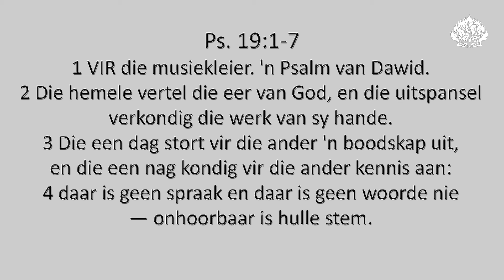Kyk na die natuur en kom in bewondering van die Here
Ds. Emilé Trollip se oordenking uit Ps. 19:1-7.

In ons boekwinkel: "𝘖𝘱𝘦𝘯𝘣𝘢𝘳𝘪𝘯𝘨: 𝘋𝘪𝘦 𝘣𝘰𝘦𝘬 𝘷𝘢𝘯 𝘥𝘪𝘦 𝘷𝘰𝘭𝘦𝘪𝘯𝘥𝘪𝘯𝘨".